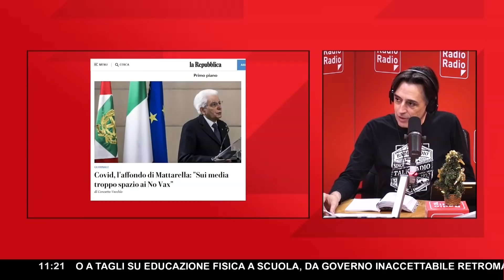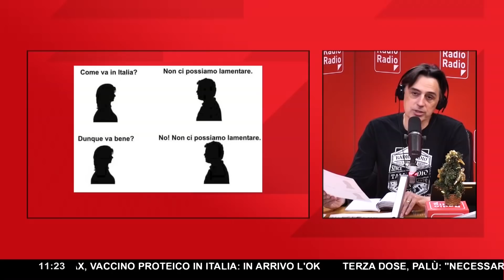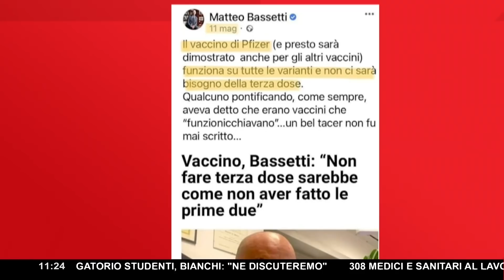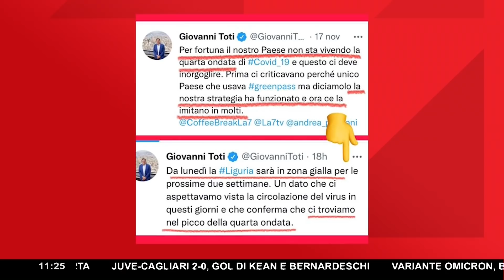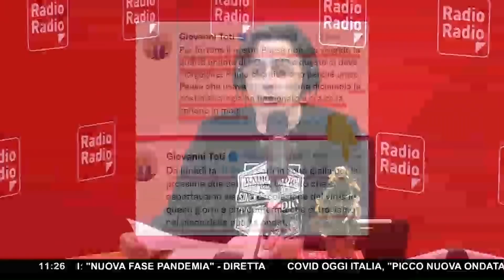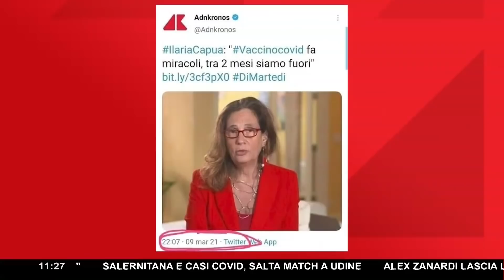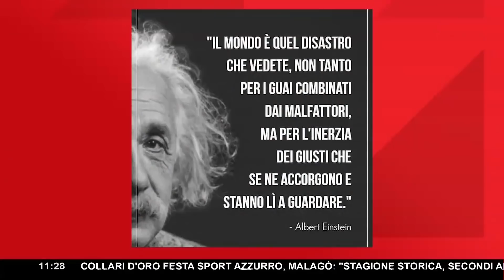MATTARELLA: "TROPPO SPAZIO AI NO VAX" ▷ DURANTI: "PRESIDENTE, POTEVA CHIUDERE MEGLIO IL SUO MANDATO"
Gli ultimi giorni dell'anno appaiono speculari ai primi: chi dubita deve essere messo all'angolo, chi obbedisce ha fatto sicuramente la scelta giusta. Il tema è sempre quello del Covid-19. A variare, rispetto all'inaugurazione del 2021 è la presenza dei vaccini che un anno fa di questi tempi scendevano in campo in tutta Europa. Oggi invece si sta già entrando nel vivo della terzadose (esatto, tanti italiani hanno prestato il braccio per tre volte in un solo anno), ma la censura è sempre dello stesso vigore.

Anzi, c'è chi sostiene che il coro di voci dissonanti sia già stato sul palco mediatico per troppo tempo. Nulla che non sia già stato sentito e risentito all'interno dei salotti mainstream. La questione, tuttavia, diviene più grave e più seria quando a parlare di "troppo spazio ai no vax" è la prima carica istituzionale del Paese. Seguendo il filo logico, sarebbe quindi l'ora di silenziare chi si pone delle domande o semplicemente può avere timori di sostanze sperimentali. L'"affondo", così definito da Repubblica nel riportarne le parole, è infatti del Presidente della Repubblica SergioMattarella. Un monito che non può non far discutere.

Le dichiarazioni di Mattarella sono state commentate in diretta da Fabio# Duranti a Un Giorno Speciale, con Francesco Vergovich.